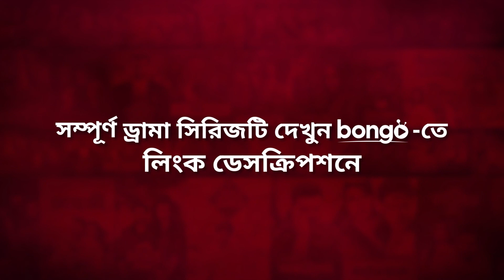একটু জোরে চাপ দিছি, আর বের হয়ে গেছে! Musibot Reloaded | Tania Brishty | Bangla Drama Comedy Video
Presenting Bangla new drama comedy video of Bongo Original Series 2023 "Musibot Reloaded (মুসিবত রিলোডেড) - Teaser" directed by Emel Haque and starring Saidur Rahman Pavel, Tamim Mridha, Sarika Sabah, Tania Brishty, Hasnat Ripon, Intekhab Dinar, Shahidul Alam Sachchu, Jannat, Sadia Tanjin, Samanta Parveg and more.

দেখছেন সারিকা সাবাহ, তানিয়া বৃষ্টি, সাইদুর রহমান পাভেল ও তামিম মৃধা অভিনীত দারুণ মজার ধারাবাহিক নাটক "মুসিবত রিলোডেড"র ট্রেলারটি। নাটকটি পরিচালনা করেছেন ইমেল হক।

Screenplay: Emel Haque
Scriptwriter: Lincon Islam, Maruf Rehman
Director: Emel Haque

Lead Actor: Saidur Rahman Pavel, Tamim Mridha
Lead Actress: Sarika Sabah, Tania Brishty
Supporting Actor: Hasnat Ripon, Intekhab Dinar, Shahidul Alam Sachchu
Supporting Actress: Jannat, Sadia Tanjin, Samanta Parveg
Art Director: Najiree Shagor
Assistant Director: Biplob Yousuf
Chief Assistant Director: Shahadat Kamrul
Lyricist: J K H Jesan
Music Director: Salman Jaim
Video Effects: B M Nazrul
Production Manager: Mohammad Ali
Singer: Salman Jaim
Producer: Mushfiqur Rahman Manzu

A Bongo Original Series.